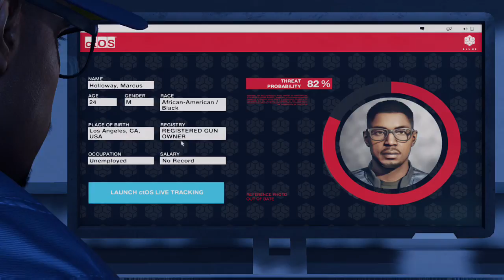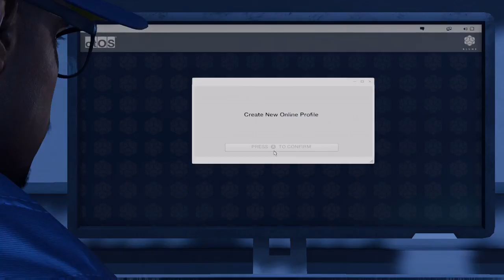Watch Dogs 2 - Walkthrough Part 3 Criminal Record